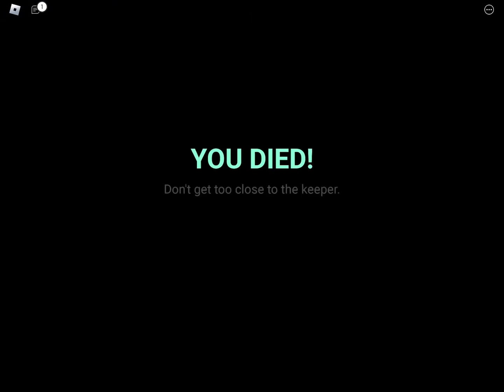i got the new kit but with robux cuz I’m bad